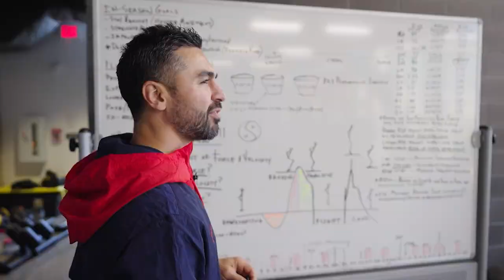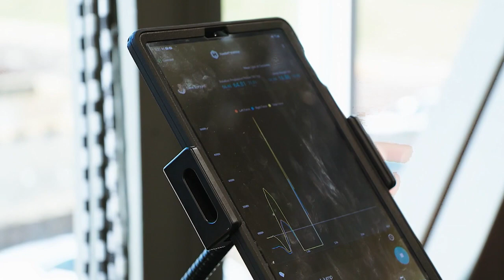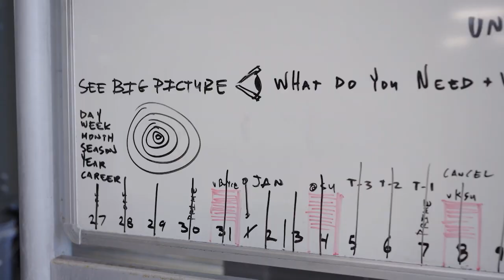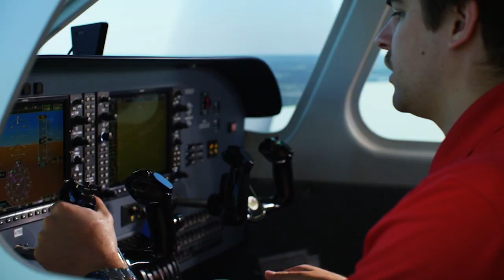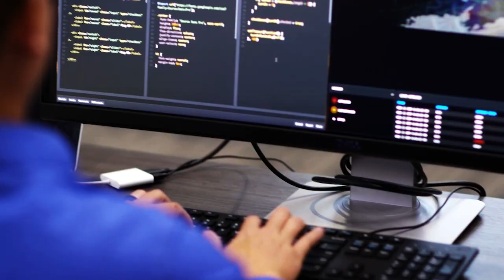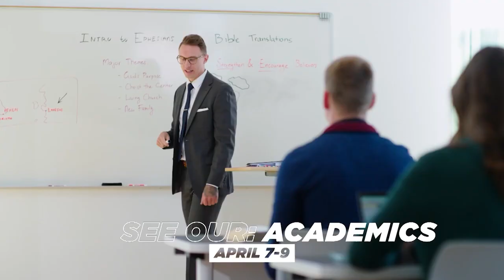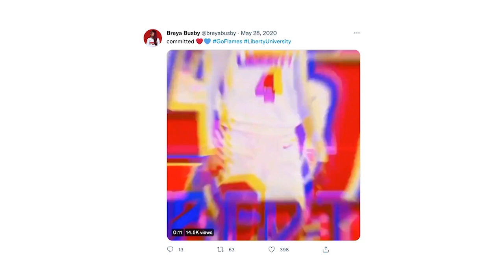Flames Central (3.4.2022)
Time to tune in! It's Flames Central Friday!

On this week's show:
- Liberty Men's Basketball stays alive in the ASUN Tourney
- We *attempt* to explain the freakish athleticism of Darius McGhee
- The story of the off-court battle of one Liberty Women's Basketball freshman